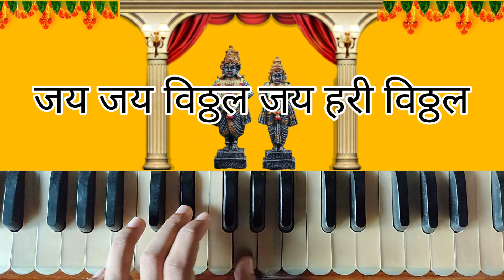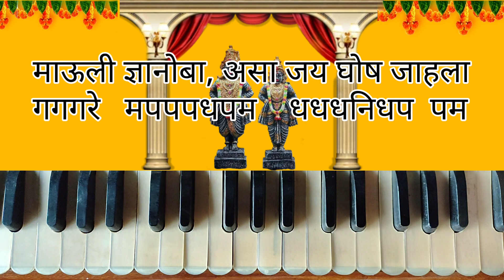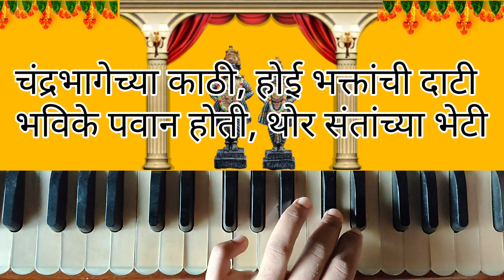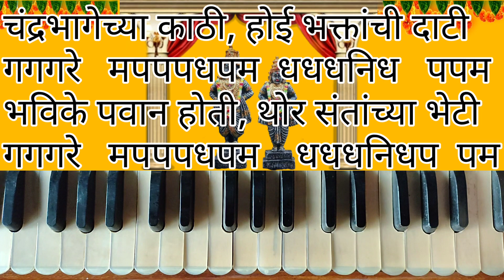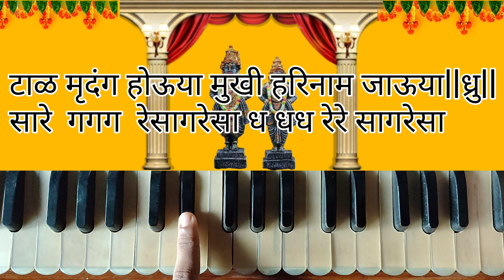चला दिंडीला जाऊया गजर नोटेशन सोप्पे हार्मोनियम गाईड Chala Dindila Jauya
NOTATION
चला दिंडीला जाऊया डोळा पंढरी पाहूया
पप   गपप     गपगम  मगरेरे  रेप  मग
टाळ मृदंग होऊया मुखी हरिनाम जाऊया||ध्रु||
सारे  गगग  रेसागरेसा ध धध रेरे सागरेसा

जय जय विठ्ठल जय हरी विठ्ठल
धध सासासा रेरे सासासा‌ धधध गरेसा

आषाढी कार्तिकीला, पुर भक्तीचा आला
गगगरे   मपपपधपम  धधधनिध   पपम
माऊली ज्ञानोबा, असा जय घोष जाहला
गगगरे   मपपपधपम    धधधनिधप  पम
रूप साजिरे पाहूया, नामविल्लिन होऊया ||१||
पप   गपपप   धपम मध रेरेरे पममधग

चंद्रभागेच्या काठी, होई भक्तांची दाटी
भविके पवान होती, थोर संतांच्या भेटी
आम्ही अनंदे नाचुया, चला पांढरी रंगुया ||२||